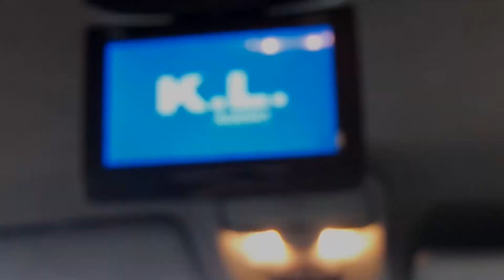Videos promocionales y comerciales de Pixmagen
Videos promocionales y comerciales de cualquier productos o lugar.